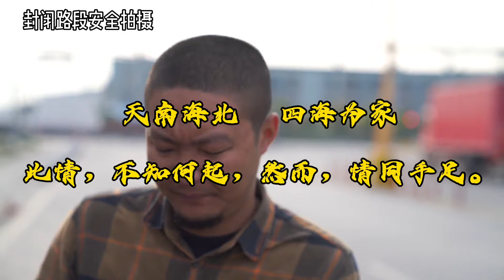最近总是限流，半夜给你们更新一条，反正上不了热门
哎谁让你插队的,不好意思,谁抽你烟不要,我家里有急事真的你有急事,别人没有急事啊,半个小时就装好了我还要去其他仓库,我在这排了多长时间,你说插队就插队,我很快的不耽误你啥事,不行,你那还一车呢我就装半个小时就好了,不行,帮个忙行个方便面给你方便,那我呢你懂不懂什么叫规矩啊,都是卡友.